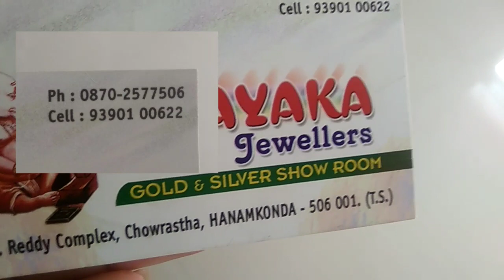Gold Layer haram with weight and address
Vinayaka jewellers:
Hanamkonda,CP Reddy complex.